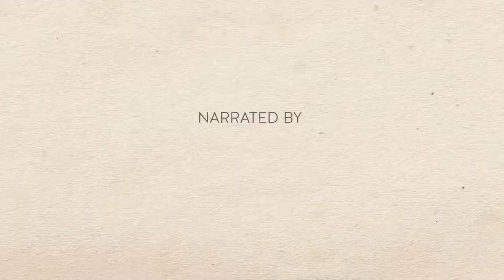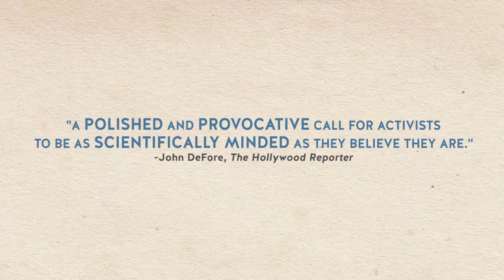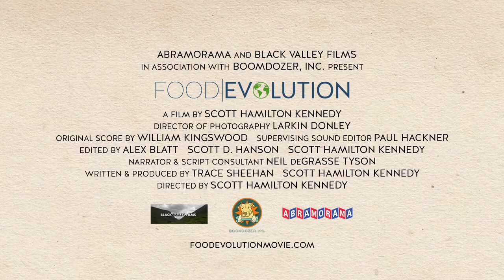Evolución De La Comida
Food Evolution examina una de las cuestiones más críticas que enfrenta el mundo actual -la de la seguridad alimentaria- y demuestra la necesidad desesperada del sentido común, información sólida y deliberación lógica. Usando la controversia a menudo emocional sobre los alimentos genéticamente modificados como su punto de entrada, Food Evolution muestra con qué facilidad el miedo y la desinformación pueden sobrepasar el análisis objetivo, basado en evidencia. Food Evolution toma la posición de que la ciencia y los científicos tienen la clave para resolver la crisis alimentaria. ¿Pero de quién es la ciencia? En el debate sobre los OMG, ambas partes afirman que la ciencia está de su lado. ¿Quién tiene razón? ¿Cómo lo deducimos? ¿Qué significa esto para las cuestiones más amplias de la seguridad alimentaria, la sostenibilidad y el bienestar ambiental? Food Evolution busca responder a estas preguntas.